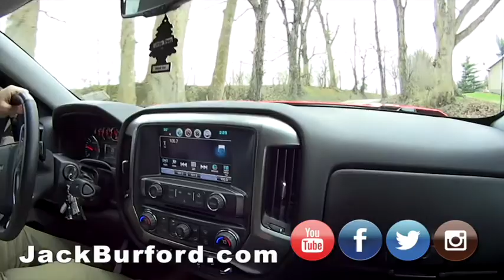Dirty Red Jeep and Dirty Red Silverado?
Dirty Red Jeep and Dirty Red Silverado Walk Around. Check it out!